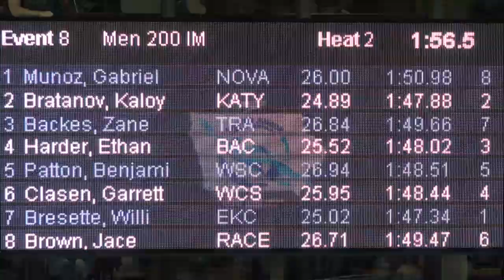Men’s 200y IM B Final | 2017 Speedo Winter Junior Championships - West